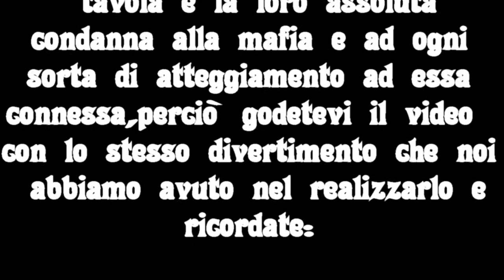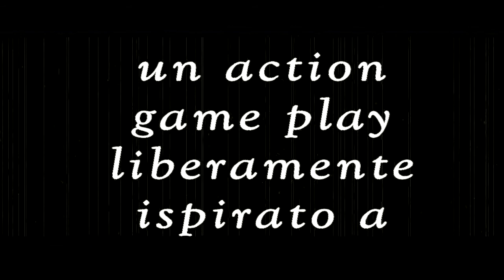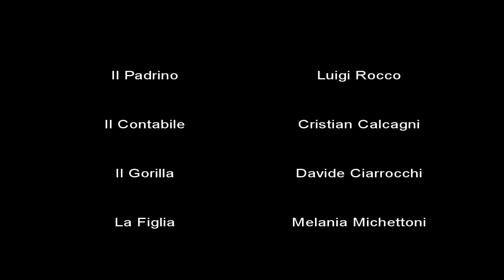The Rolling Gamers [ActionGamePlay]--["Si, Oscuro Padrino!"]#1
Quando ad un gruppo di giocatori assidui come noi viene la voglia di realizzare un gameplay di un gioco che ci ha particolarmente colpito , il risultato non può che essere un mix di fantasia e divertimento , questo è ActionGameplay!